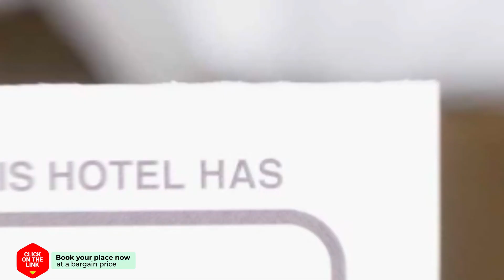Villa Anatoli In Agia Efimia Countryside hotel review | Hotels in Ayia Evfimia | Greek Hotels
Villa Anatoli In Agia Efimia Countryside hotel video review. Hotels in Ayia Evfimia, greek 3 stars hotels.